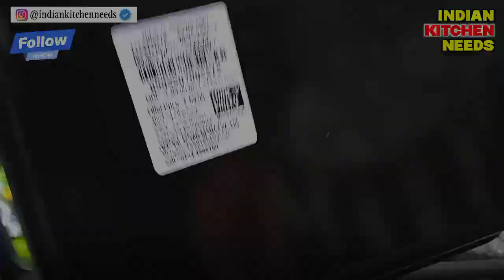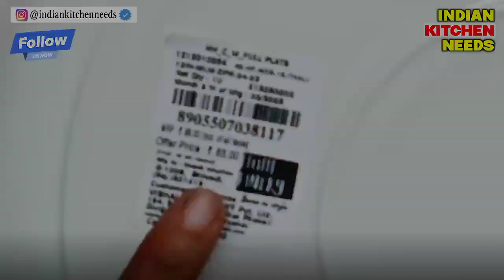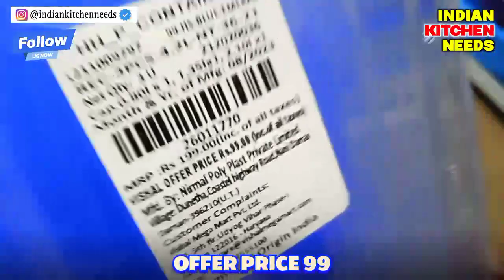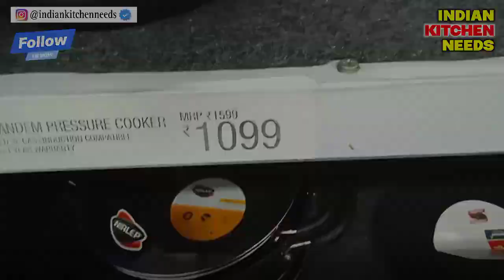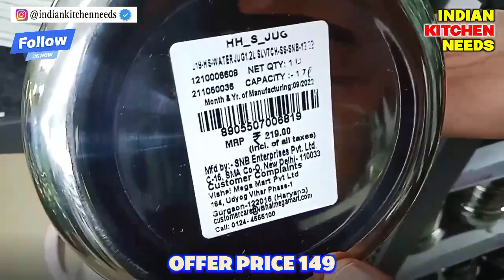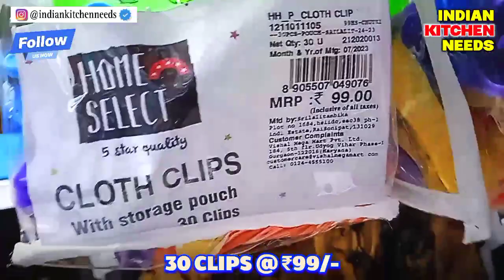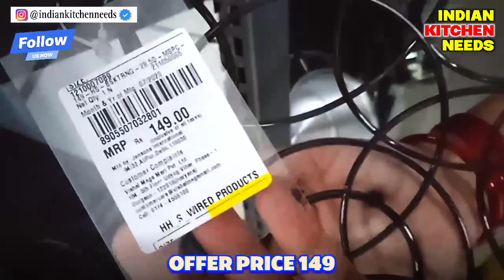Vishal Mega Mart Navratri offer's 80% off Kitchen product| Vishal mega mart offer today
Vishal Mega Mart Offers Today 80% off |Vishal Mega Mart |Vishal Mart | kitchen products, racks, spice racks, organisers

meesho offers

Vishal Mega Mart, new kitchen products under 99rs | Vishal Mega Mart Offers Today | Vishal Mega Mart today offer | Vishal Mart Offers Today

dmart shopping
Reliance mart
Summer sale
Vishal mall
Dmart haul
Dmart shopping
Reliance Smart Bazaar
Reliance fresh
Latest offers
offers today
Vishal Bazaar
Home appliances
Kitchen counter storage
Spice racks
Offers
Offers Today
Kitchen
Kitchen gadgets
Kitchen Tools
Kitchen Products
Kitchen items